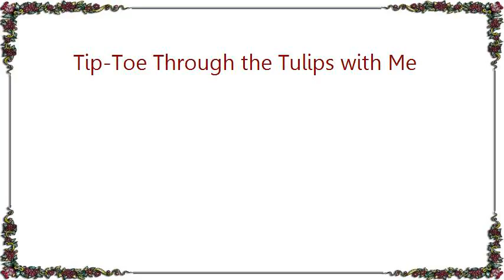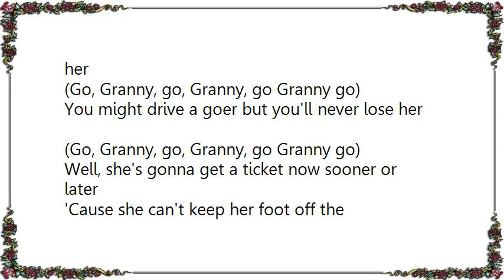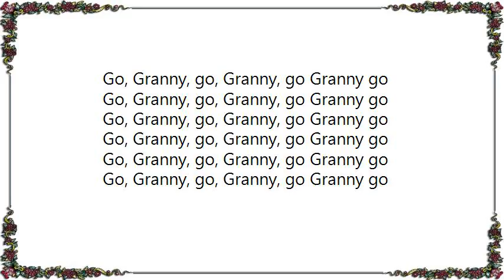Chet Atkins - Tip-Toe Through the Tulips with Me Lyrics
[Lyrics Chet Atkins - Tip-Toe Through the Tulips with Me]
It's the little old lady from Pasadena

The little old lady from Pasadena
(Go, Granny, go, Granny, go Granny go)
Has a pretty little flower bed of white gardenias
But parked in a rickety old garage
Is a brand new, shiny red Super Stock Dodge

[Chorus]
And everybody's sayin' that there's nobody meaner
Than the little old lady from Pasadena
(She drives real fast and she drives real hard)
She's the terror of Colorado Boulevard

If you see her on the street don't try to choose her
You might drive a goer but you'll never lose her
Well, she's gonna get a ticket now sooner or later
'Cause she can't keep her foot off the accelerator

[Chorus]

The guys come to race her for miles around
But she'll give 'em a length and then she'll shut 'em down

[Chorus]